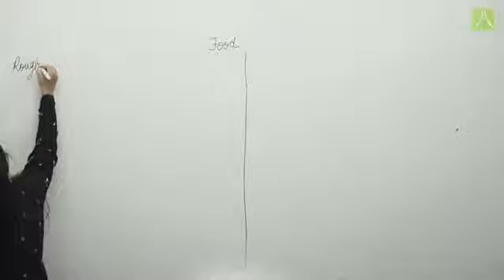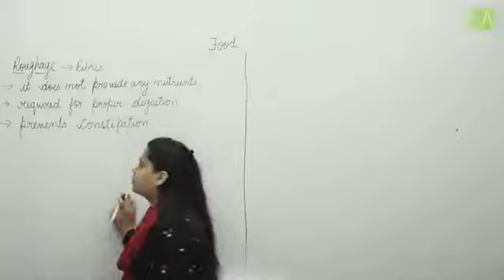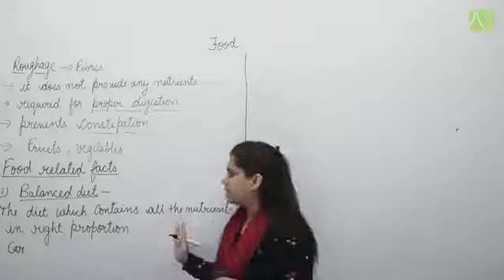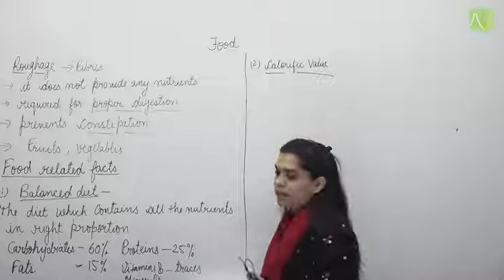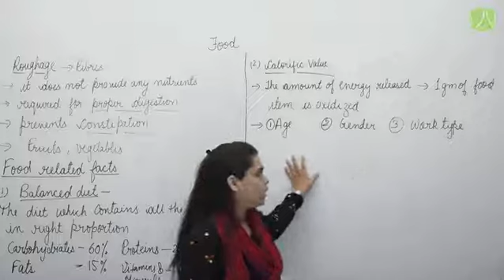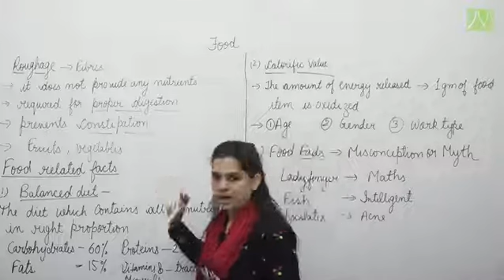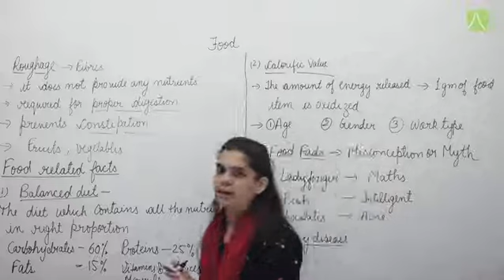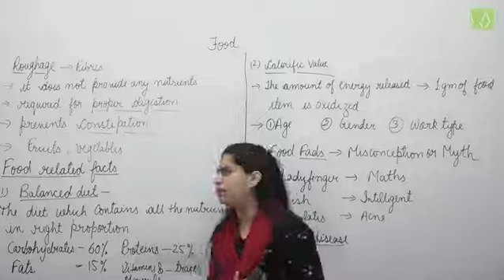FOOD | L-3 | BIOLOGY | CLASS - VII